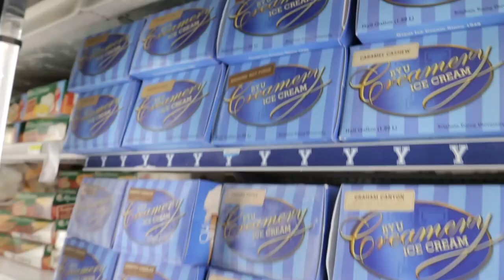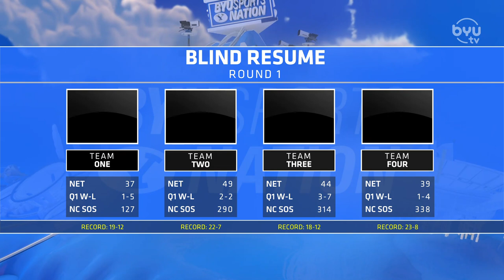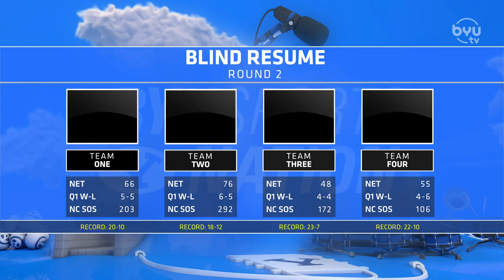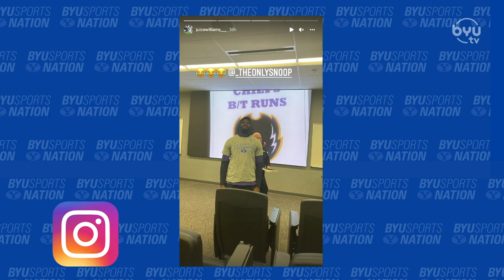Jeff Judkins Preparing for the NCAA Tournament | BYUSN Full Episode 03.09.22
Jarom Jordan and Jason Shepherd host BYUSN. With the conclusion of the WCC Tournament for both the Men and Women, the boys look back at both BYU teams and discuss which outcome was worse for either teams. Spencer Linton interviews Jeff Judkins from Las Vegas and asked him about the loss and how they will prepare for the NCAA Tourney going forward. Also, did BYU give Utah another L yesterday?